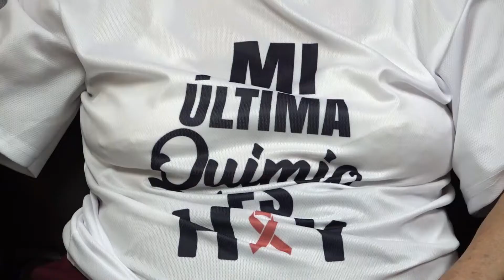El Cáncer De Mama no venció a madre e hija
El Cáncer De Mama no venció a madre e hija quienes fueron diagnosticadas con este terrible padecimiento, a una de ellas los médicos no le dieron esperanzas de vida, hoy cuentan su historia a Telenorte.